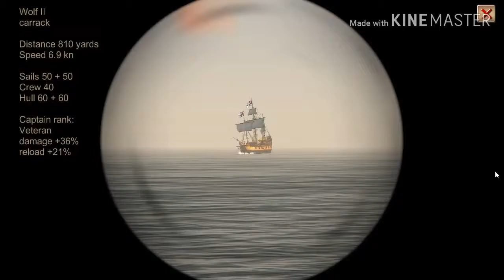Top 4 Best (offline/online) Pirate Simulation Game Trailer on Android/ios 2019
Best Pirate Simupation 2019